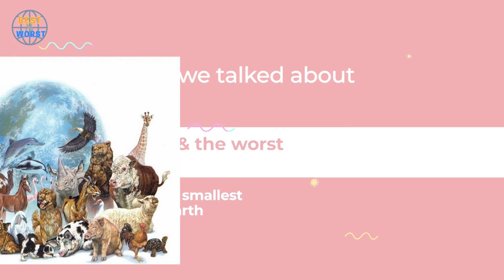World's Strongest Animals by Force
The video is about the top 10 strongest animals on Earth. To make it easier and more fun, we decide to list them based on their bite force and intelligence. We also pick the apex animal in some groups for fairness. This grouping isn't based on biological classification. We used some special criteria to do the grouping. You will enjoy it.

00:00 - Intro
00:43 - Bovine
01:33 - Rhinos
02:27 - Hippopotamus
03:19 - Jaguars
04:20 - Harpy Eagle
05:12 - Crocodiles
06:09 - Tigers
07:06 - Number 3
08:02 - Number 2
08:57 - Number 1